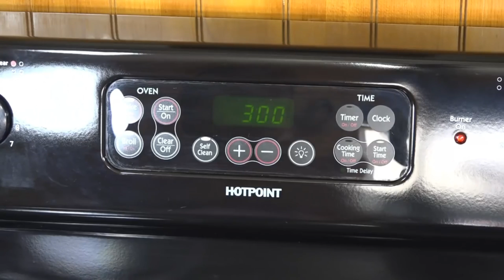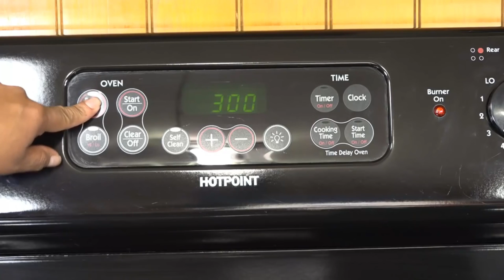2 POSTRES PARA DISFRUTAR en Temporada de OTOÑO | FACIL Y RAPIDO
2 POSTRES PARA DISFRUTAR en Temporada de OTOÑO | FACIL Y RAPIDO

***SIGUEME AQUI***

Ingredientes para el postre #1

* 3/4 Taza de Azucar (para el caramelo)
* 1 Lata de Pure de Calabaza de 15 oz (425 g)
* 1 Lata de Leche Evaporada de 12 oz (354 ml)
* 1 Lata de Leche Condensada de 14 oz (397 g)
* 1/2 Paquete de Queso Crema o 4 oz (113 g)
* 1/2 Cucharadita de Especias de Pastel o Tarta de Calabaza
* 4 Huevos

Ingredientes para el postre #2

*  Pure de Calabaza (15 oz - 425 g)
*  Leche Evaporada (12 oz - 354 ml)
*  Azucar (1/2 taza)
*  Huevo (1 pieza)
*  Canela Molida (1/2 cucharadita - dividida en 2)
*  Especie de Calabaza (1/2 cucharadita - dividida en 2)
*  Una Pizca de Sal
*  Galletas Maria (7.0 oz - 200 g) españa
*  Mantequilla sin Sal (4 oz - 113)

POSTRES con EL COLOR DE TU BANDERA !!! Dale color a tu PATRIA y DISFRUTA EN FAMILIA